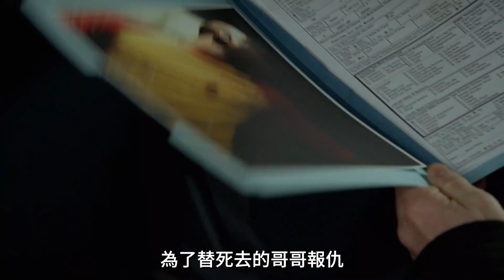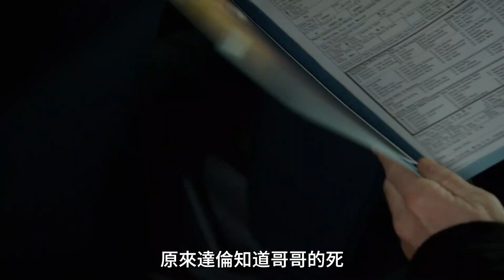男人為女孩出頭被人槍殺，14歲弟弟僱傭特工復仇！|高能美劇《疑犯追蹤》S1-14|美劇解說推薦《犯罪預警》